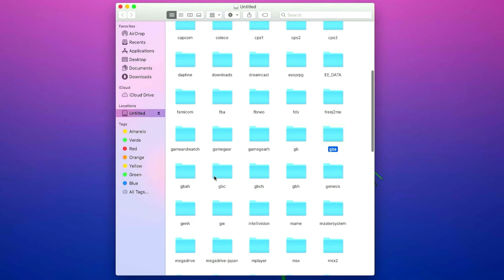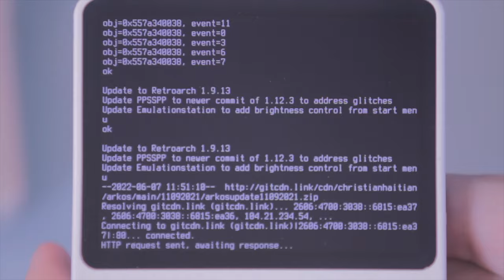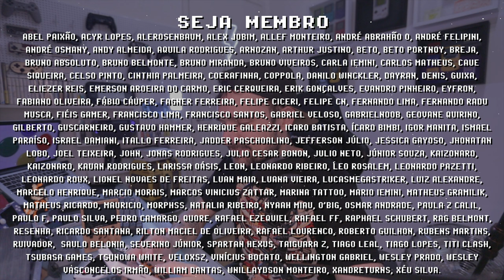RGB20S primeiras impressões! O melhor console portátil RK3326 da PowKiddy vale a pena?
O console portátil PowKiddy RGB20S vale a pena? Minhas primeiras impressões do RGB20S são positivas MAS ele poderia melhorar, consoles portáteis RK3326 como os Anbernic RG351 e os PowKiddy RGB são quase perfeitos, mas sempre falta alguma função, no caso do RGB20S é o WiFi interno, que pode ser facilmente resolvido com um Dongle Wi-Fi ou soldando o chip recomendado abaixo. Sou parceiro da PowKiddy e eles me enviam seus últimos lançamentos em consoles portáteis, então se inscreve para ficar por dentro das novidades =]

► PowKiddy RGB20S
► WI-FI chip
► Dongle Wi-Fi
► Adaptador USB-C

► Nesse vídeo você vai encontrar:
► 0:00  O que é PowKiddy RGB20S
► 0:32  Informações importantes RGB20S
► 1:06  Primeiras Impresões RGB20S
► 1:49  PowKiddy RGB20S Performance
► 2:18  Qualidade dos botões RGB20S
► 2:40  Comparação Miyoo MINI
► 2:52  Comparação Anbernic RG351V
► 3:15  Comparação RGB10MAX
► 3:29  Vantagens RGB20S
► 3:29  Desvantagem RGB20S (sem Wi-Fi)
► 4:26  Wi-Fi em Consoles Portáteis
► 5:30  RGB20S vale a pena?
► 6:15  Dúvidas? Comente abaixo

// Caixa Postal
VICTOR IEMINI
78733
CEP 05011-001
SP/BRASIL